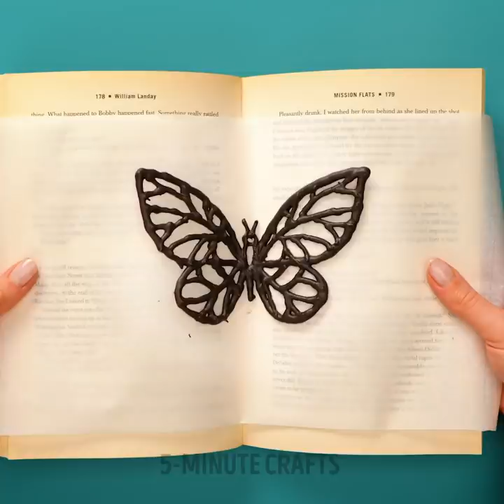30 Unusual And Tasty Treats to Surprise Your Kids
TIMESTAMPS:
00:29 Tasty sandwich recipe
02:07 Creative breakfast idea
03:36 Caramel decorations
05:25 Unusual dessert ideas
07:02 Chocolate figures
09:09 Cookie-making ideas